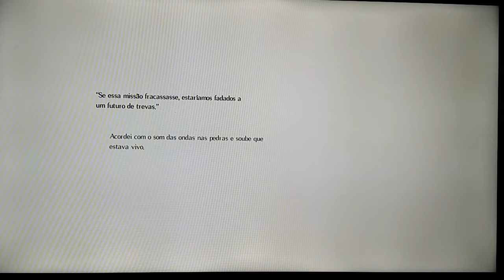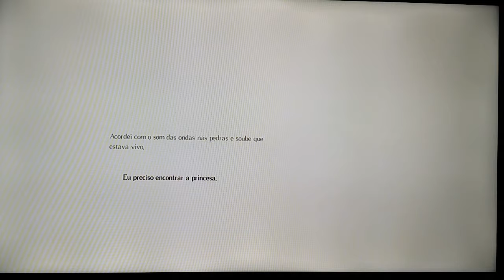20 de agosto de 2017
Comerçando o jogo. Salt and sanctuary